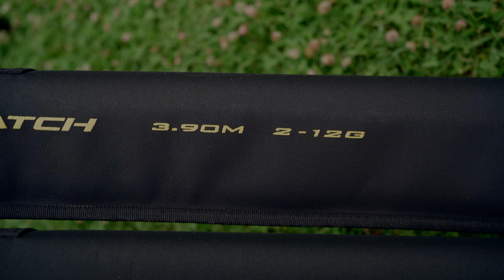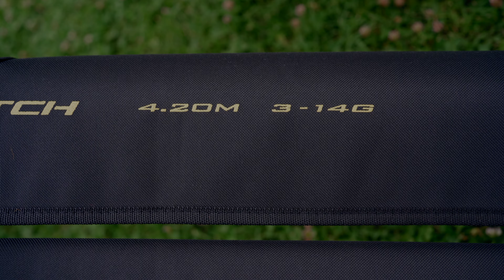𝐑𝟏𝟖 𝐅𝐢𝐧𝐞𝐬𝐬𝐞 𝐌𝐚𝐭𝐜𝐡 | 𝐓𝐮𝐛𝐞𝐫𝐭𝐢𝐧𝐢 | 𝐑𝐞𝐜𝐞𝐧𝐬𝐢𝐨𝐧𝐞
R18 Finesse Match

Innovativa serie di canne per la pesca all'inglese realizzate interamente in carbonio R18 su stampi ultra sottili. Sono state ideate per la pesca "finesse", cioè con sistemi pescanti molto leggeri per insidiare pesci molto sospettosi e difficili. La loro azione è molto rapida in ferrata ma in grado di assecondare con estrema progressione e dolcezza il combattimento. È equipaggiata con anelli e porta mulinello Fuji.

Tubertini High Quality for fishing